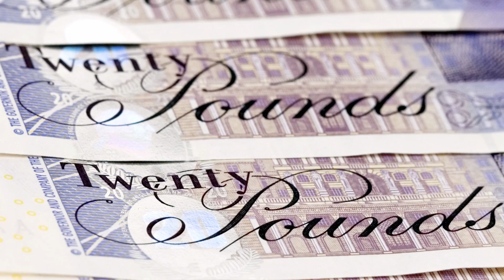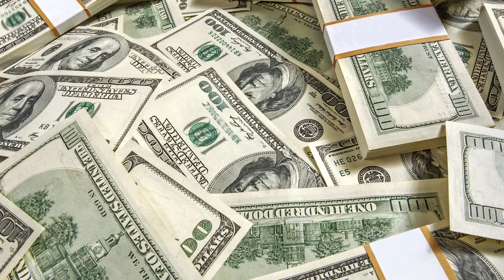5 Successful Counterfeiters | What the Stuff?!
Anybody can steal. It doesn't take much thought. Counterfeiting, on the other hand, requires panache and finesse.

What the Stuff?! episodes are available every Monday and Friday at Noon ET.

Song Attribution:
"Disco High" by UltraCat

Back when money was backed with gold anybody with gold could make their own currency. And any counterfeiter could make their own fake version of that currency. As the federales took over the money game and cracked down, counterfeiting became exponentially harder. But over the years, a rogues’ gallery has formed of great counterfeiters and here are five of them.
Stephen Burroughs - Not only was Stephen Burroughs a great counterfeiter, he was a great all-around flim flam man AND, it turned out, a great person. Back when Burroughs was a kid in 18th century New England, he stole some watermelons and then joined the search party to find the bandit. At one point he posed as a pastor for a couple years, leading a congregation and passing funny money of his own making. Later on in life he became known for building libraries. Which makes him pretty awesome.

Lavender Hill Mob - What do you get when you pair the guy credited for creating the knock-off perfume industry with a master counterfeiter? Britain’s Lavender Hill Mob, which over the course of its life made 50 million pounds of fake currency. Scotland Yard launched Operation Mermaid to catch the gang, who were so good the Bank of England changed the 20-pound note to make it more secure.

The Nazis - The Nazis? Yes, it true. In Operation Bernhard, the Nazis searched their concentration camps for prisoners who were experienced printers and, under threat of even worse internment, forced them to work making counterfeit British and American bills. The idea was to flood the British and American economies with so much fake currency, inflation would set the war efforts back in both countries.

Charles Ulrich - Charles Ulrich was one of the most successful American counterfeiters of the 19th century. He made an estimated $80,000 worth of fake money, about $1.4 million USD today. Ulrich also had a penchant for escaping jail and got away from a hot pursuit by steering a small boat along the Niagara Falls. His love of women undid him, though. His wife, his girlfriend and his mistress didn’t like the idea of all living under one roof and turned him in.

Frank Abagnale - You might already be familiar with Frank Abagnale. They made a movie out of his book, Catch Me If You Can, with Tom Hanks and Leo DiCaprio. What’s awesome is it’s pretty much true. In addition to making tons of counterfeit money, Abagnale was also pretty daring. Once, when the building he was in was surrounded by FBI, he came out -- posing as a fed -- and told the real feds to go ahead and enter, that Abagnale had fled the scene already.

If you want to know even more, check out HowStuWorks’ article 5 Successful Counterfeiters.